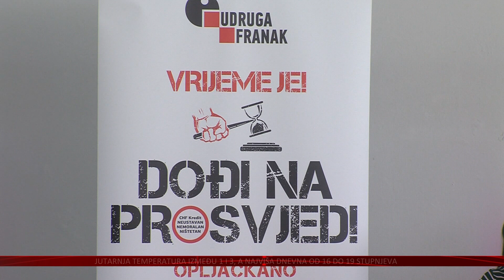Udruga Franak: „Opljačkano se mora vratiti“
U udruzi Franak u punom je jeku organizacija prosvjeda najavljenog za 1. travnja u Zagrebu. Od Vrhovnog suda zahtijeva se da odmah i bez odlaganja donese potrebno pravno shvaćanje koje se tiče 55 tisuća obitelji s konvertiranim kreditima u švicarskim francima, ali i o ništetnosti cijelih ugovora s valutnom klauzulom i promjenjivom kamatnom stopom.
O tome je bilo riječi i na današnjim javnim tribinama, koje su održane u 6 najvećih hrvatskih gradova.